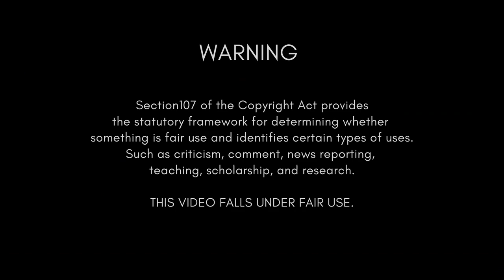ASMR HOT POT(Eating Sounds) 火锅 火鍋 No Talking 먹방COOKING&EATING SOUNDS MUKBANG...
# This type of videos is for entertainment only #

# Each video contains images of fantastic youtubers that amuse me every day #

# Enjoy and watch the full videos in their kennels and I hope you have as much fun as I do #

WARNING

PLEASE SUPPORT EVERYONE
LEAVE YOUR LIKE AND YOUR COMMENT IF YOU